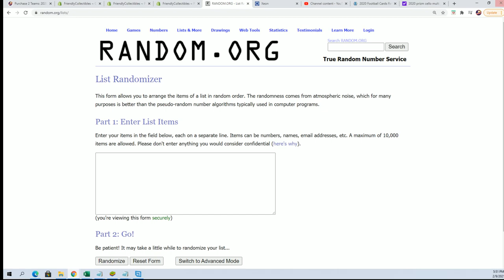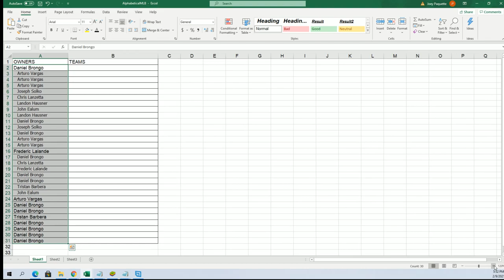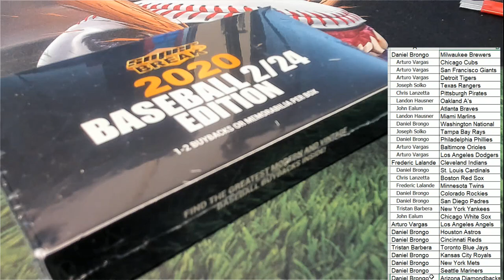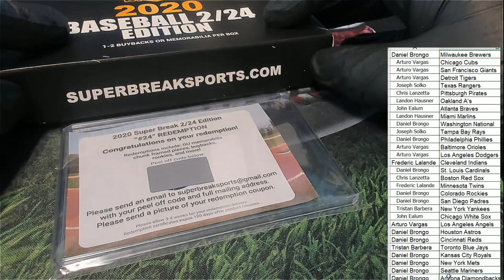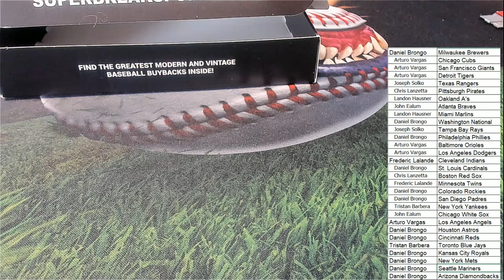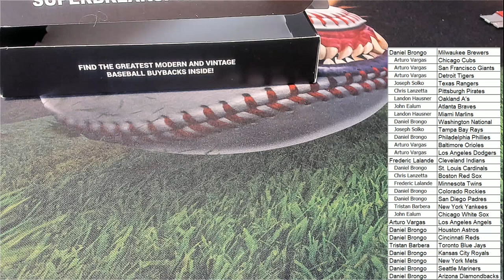2020 Super Break 224 Edition Baseball ID 20SBBASEBALL112